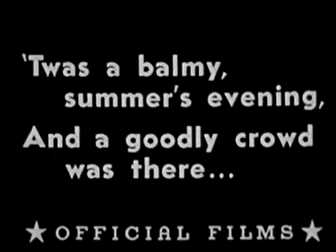Charlie Chaplin -Face On The Barroom Floor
The Legends best of the best !!